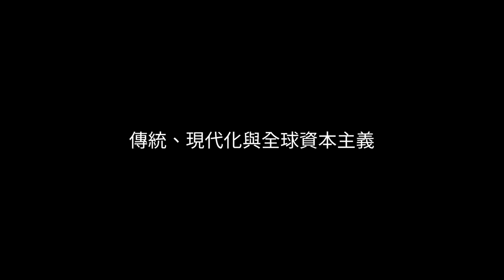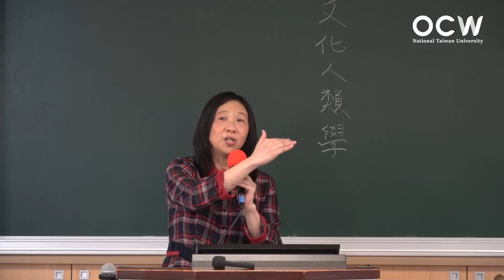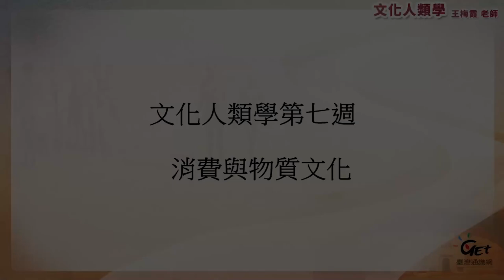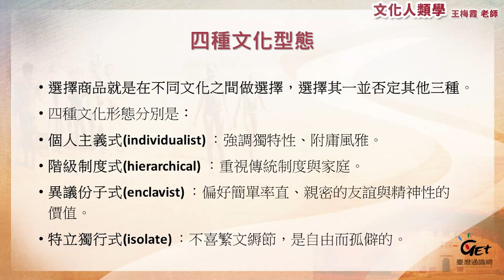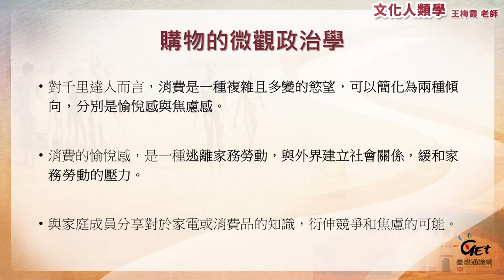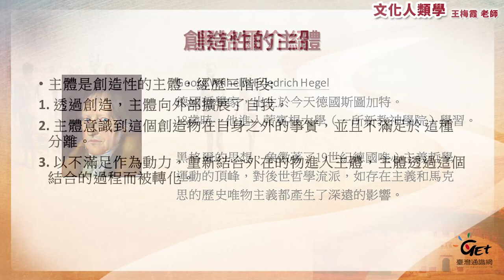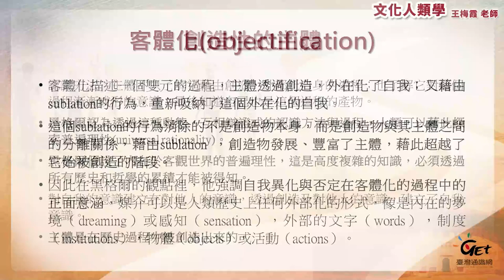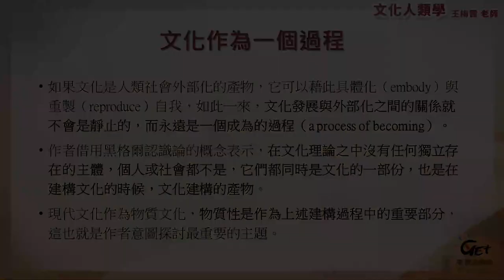文化人類學 07. 經濟人類學（三）： 生產與消費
00:00:00 Opening
00:00:15 傳統、現代化與全球資本主義
00:28:16 文化、經濟與新自由主義
00:54:39 消費與物質文化
01:17:39 消費與政治經濟學